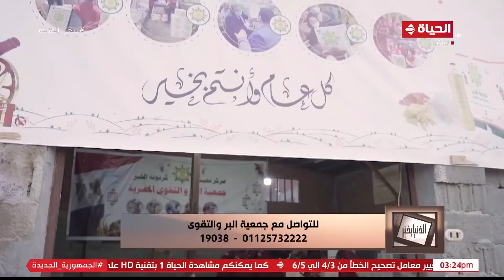الدنيا بخير | مع لمياء فهمي | 29 رمضان 2023 - الحلقة الكاملة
"""الدنيا بخير برنامج ديني اجتماعي تقدمه الإعلامية """"لمياء فهمي"""" يركز علي قضايا وأخلاقيات المجتمع المصري بشكل عصري, يذاع علي قناة الحياة الساعة 3 عصرا من الجمعة للأربعاء.